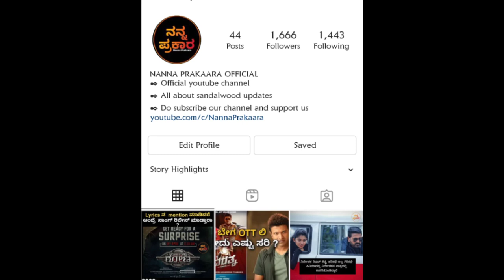Madagaja Lovesome Teaser | Review | Sri Murali | Ashika Rangnath | Nanna Prakaara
This video is a review of madagaja kannada movie lovesome teaser